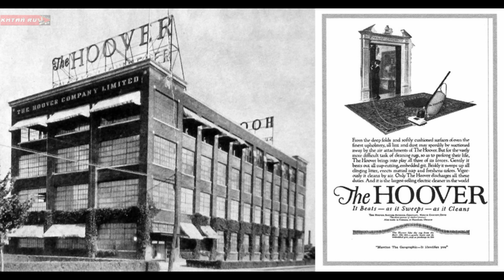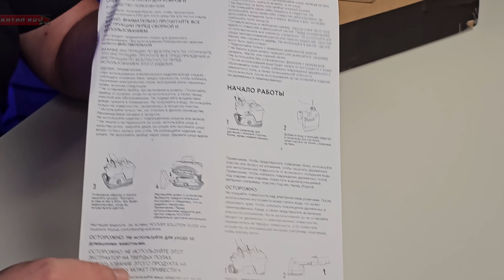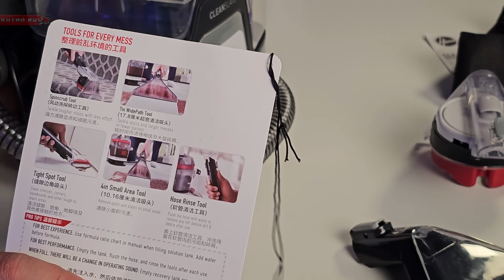МЕГА-ПРИБОР! ДОМАШНАЯ ХИМЧИСТКА HOOVER CleanSlate ДЛЯ ВСЕГО!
✅ МОЖНО ОЧИСТИТЬ ЛЮБЫЕ ТКАНЕВЫЕ ПОВЕРХНОСТИ!
Акционная цена с 1 августа.
👉 есть на OZON. В поиске OZONa наберите "HOOVER CleanSlate".